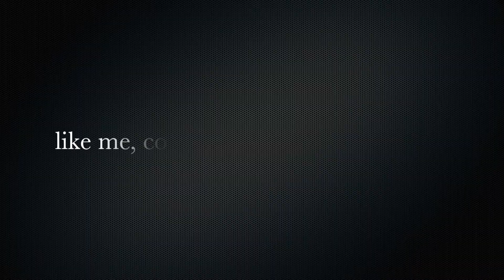Gods of Olympus Insane Attackers [Ezail]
Gods of Olympus top players are dedicated and determined to make their way to that number one spot. Today I am bringing you one last attacker before I bring you Raphman, who has been sitting at the top of months now. Ezail is a member of butterballs and is one of the best attackers in the alliance.

special shout out to GamingwithNick! amazing Youtuber who got me going;-)

Music cred to Youtube